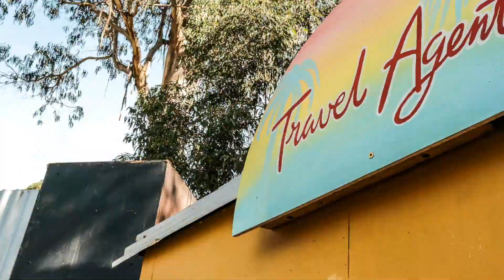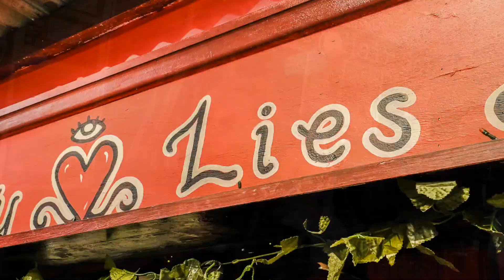The Town Festival 2017- Hyperlapse Aftermovie movie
Hyperlapse movie by New Narrative Photography.